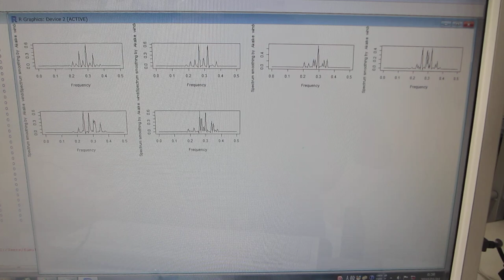超音波の送受信テスト（音圧データの測定解析）